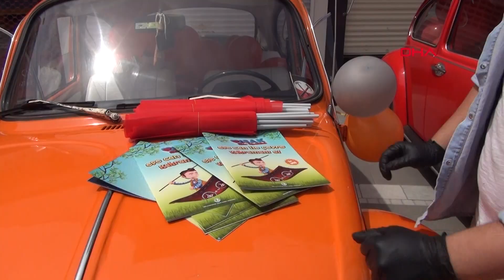Klasik otomobil tutkunlarından evde kalan çocuklara balon ve Türk bayrağı hediyesi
Uşak'ta, sokağa çıkma kısıtlaması uygulanmazken, bir grup klasik otomobil tutkunu, 23 Nisan Ulusal Egemenlik ve Çocuk Bayramı'nda, koronavirüs tedbirleri kapsamında evlerinde kalan çocukları ziyaret edip, Türk bayrağı ve balon hediye etti.

Uşak Klasik Otomobilciler Derneği üyesi, Volkswagen Beetle ‘Vosvos’, tutkunu bir grup, 23 Nisan Ulusal Egemenlik ve Çocuk Bayramı'nda koronavirüs salgının önlenmesi kapsamında alınan tedbirler nedeniyle evde kalmak zorunda olan çocuklar için bir araya geldi. Klasik otomobil tutkunları, Türk bayrakları ile donatıp, rengarenk balonlarla süsledikleri araçları ile konvoy oluşturdu. Ardından da sokağa çıkma kısıtlamasının olmadığı kentte şehir turu atıp, 23 Nisan Ulusal Egemenlik ve Çocuk Bayramı'nda dışarıya çıkamayan çocukları evlerinde ziyaret edip, maske takıp, sosyal mesafeyi koruyarak Türk bayrağı ve balon hediye etti. Uşak Klasik Otomobilciler Derneği Genel Başkanı Hüseyin Tavacı, "Bugün 23 Nisan Ulusal Egemenlik ve Çocuk Bayramı. Günümüzün şartlarında çocukların dışarıya çıkmaları hem sağlık açısından hem de güvenlik açısından uygun olmadığı için biz onları ziyaret etmek istedik. Bu renkli, güzel otomobillerle onları evde ziyaret edip, hediyelerini veriyoruz. 'Sırf onlar evde kalsın, evde mutlu olsunlar' diye, biz tek tek yanlarına gidip onlarla görüşüyoruz" dedi.

Evlerinden çıkamayan çocuklara umut olmak istediklerini belirten Deniz Emirel, "Evlerinden çıkamayan çocuklara umut olalım, sevinç olalım' diye böyle bir etkinlik düzenledik. İnşallah onlar da mutlu olurlar. Çünkü biz çok mutluyuz" diye konuştu.